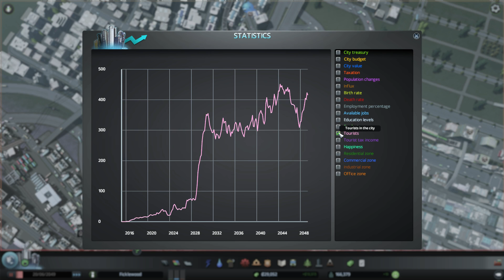Cities: Skylines Strategy & Tactics 84: The Funding! It does nothing!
Huh? Another Death Wave. Oh well, we'll just increase medical funding to...oh crap.